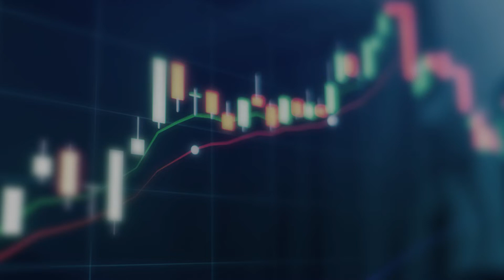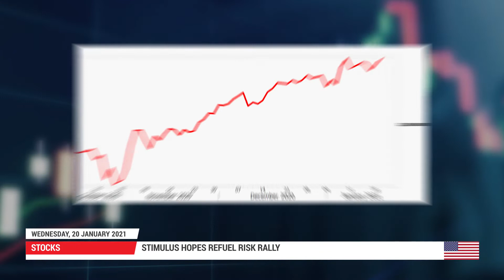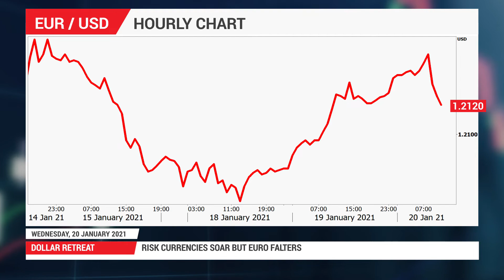Forex News: 20/01/2021 - Stocks climb, dollar slips as Yellen makes case for more stimulus